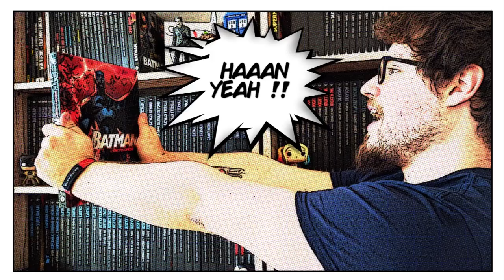UPDATE LECTURE URBAN COMICS | MAI 2019 1/2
J'ai lu Black Monday Murders, Batman, Justice League.